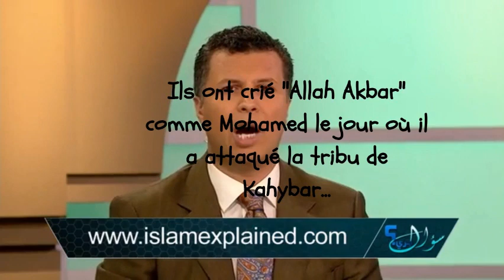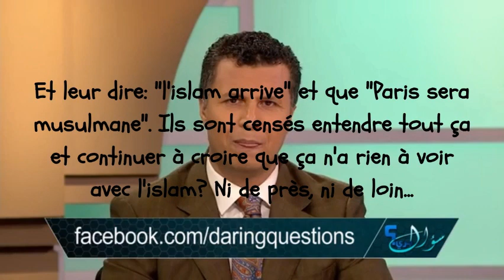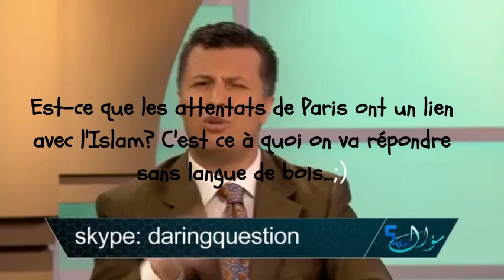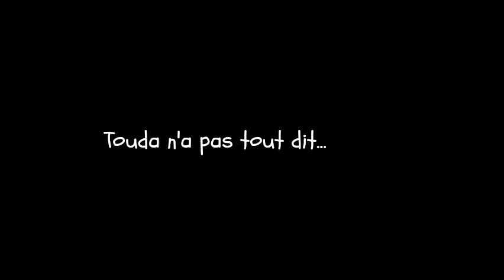ça n'a rien à voir avec l'islam? 13/11 Paris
Traduction d'un extrait de l'émission "question dangereuse" de Frère Rachid. Je reprends le passage où il répond à la langue de bois...